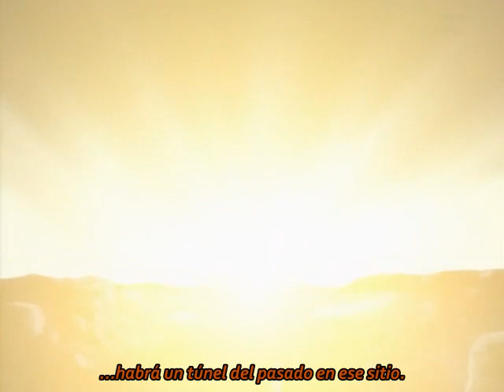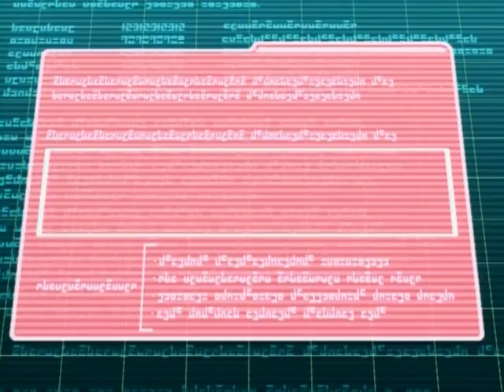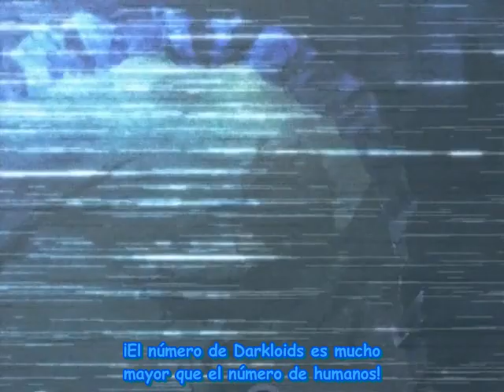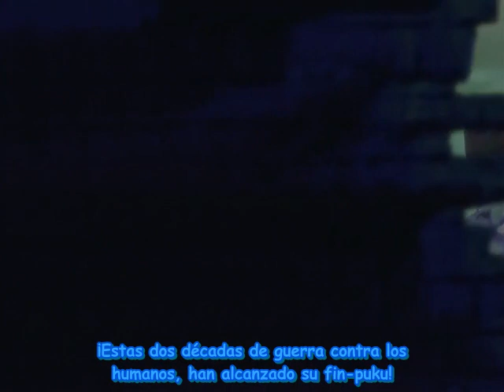Netto y Enzan vs Shademan -Rockman stream